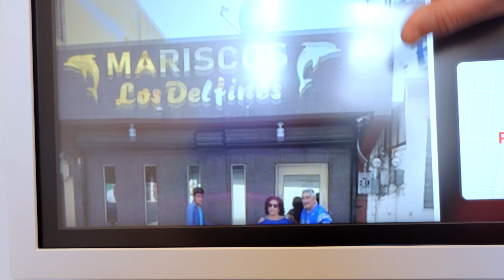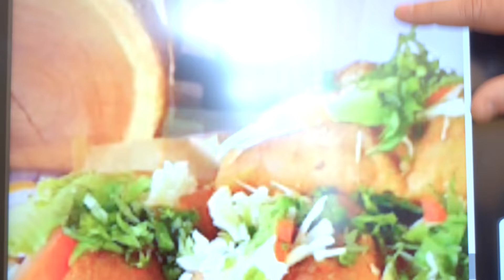Shocking Unexpected Trip to Mexico VLOG Part 1 in Urdu Hindi - RKK